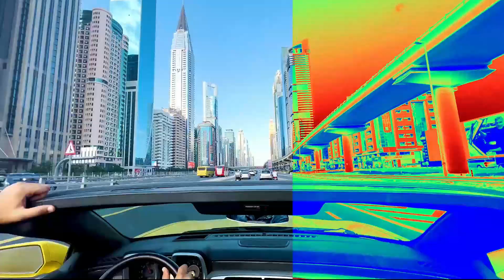hyder qadri | tukha siwa munji zindagi adhuri aa | new song 2023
This Song Create By Hyder Qadri And His Team
Song Name: tukha siwa munji zindagi adhuri aa
Song Theme Friendship
Singer : Riaz Soomro
Friends: Hyder Qadri & Raja Shehbaaz Mangi
Location: Dubai
Editor: Shakir Soomro
Post: Saeed Qadri

                Song Lyrics
tukha siwa munji zindagi adhuri aa
tukha siwa munji har khushi adhuri aa

sare jag kha nirali tunji munji dosti
hi nato ahe ahro cha soon cha chandi
nahe hin je misil ka hi mun jachi duniya samori aa

tunjo munjo sath aa eyen jiyen dil ae dharkan jo
tunji munji dosti eye jiyen nadi aen kinaro
sathi kha siwa yaaro hi zindagi unpori aa

banji waya ahyon hik be jo saharo
tadenh tho lage dil kash duniya jo nazaro
hui jeka aas man men thi wai aj sa bhi poori aa